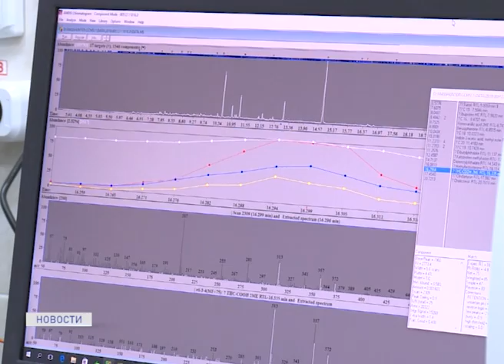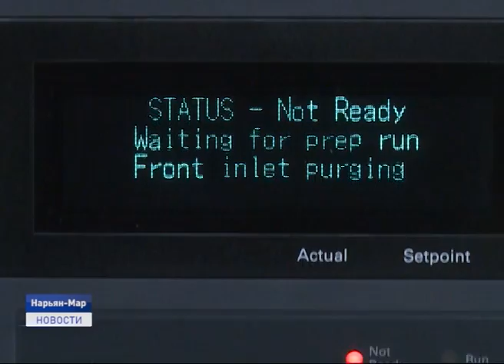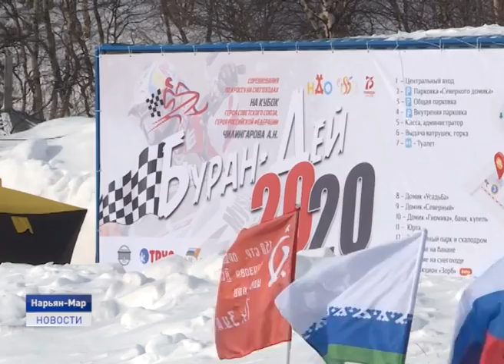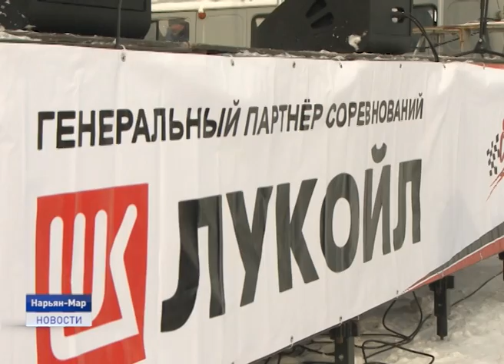Новости Ненецкого округа от 16.03.2020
В Ненецком округе превышен эпидпорог заболеваемости по ОРВИ. Все школы региона переходят на дистанционный режим обучения. Главам муниципальных образований рекомендовано запретить проведение массовых мероприятий.

Бешеные скорости, драйв и спортивный дух. В Нарьян-Маре прошли очередные соревнования по снегоходному кроссу на кубок героя Советского союза, героя России Артура Чилингарова. Кто стал победителем на этот раз?

Твои люди, Ненецкий округ! Жителям региона вручили заслуженные награды. Торжественную церемонию приурочили к 85-летнему юбилею заполярной столицы. Об этом и не только в ближайшие 20 минут.